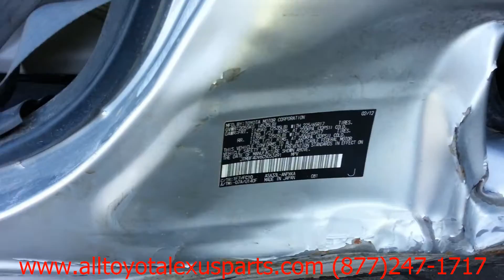Toyota Rav 4 2012 Car for Parts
TLS Auto Recycling is parting out Toyota Rav 4 2012 for used parts. Stock # 3011BL. Save upto 60% on Used Toyota Rav 4 Parts.

AC CONDENSER
AIR CLEANER
AIR FILTER BOX
BELT MOLDING FRONT
CARRIER
CD CHANGER
DOOR ASSEMBLY, FRONT
DOOR MOLDING, FRONT
DRIVE LINE, REAR
EXHAUST PIPE
FRONT DIFFERENTIAL
HATCH TRIM PANELS
INTERMEDIATE EXHAUST PIPE
NAVIGATION PLAYER
PARTS CARS TRUCKS
RAD COND FAN ASSY
RADIATOR
RADIO AUDIO / AMP
REAR DIFFERENTIAL
REAR DRIVE SHAFT
RECEIVER
SPINDLE KNUCKLE, FR
SPOILER, REAR
STRUT
THIRD MEMBER
TRANSFER CASE ASSY
TRANSMISSION
TRUNK TRIM PANEL
TRUNK TRIM PANELS
VACUUM SWITCH VALVE